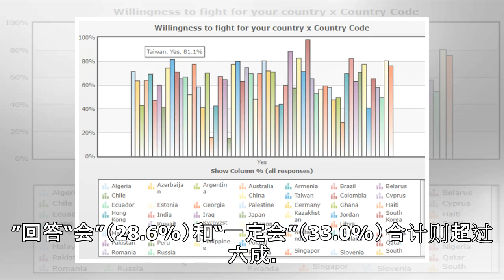美国大学民调：两岸若开战 23%台湾人愿抵抗